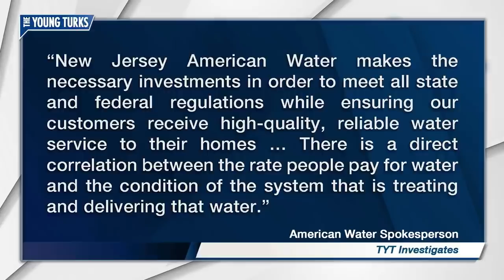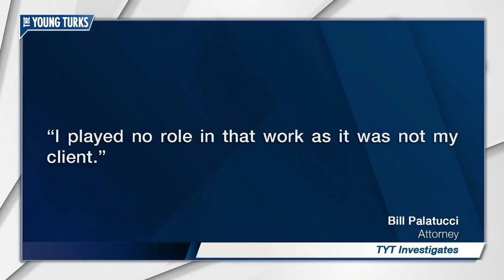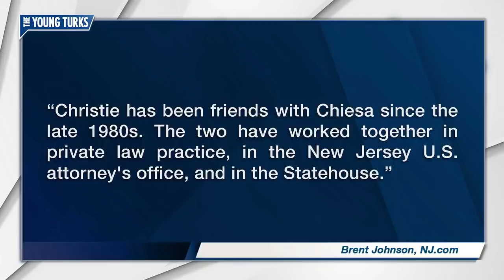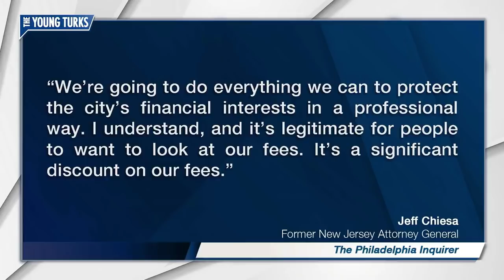EXCLUSIVE: Chris Christie Hands Public Water Supply To Rich Friends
John Iadarola, Cenk Uygur, and Ben Mankiewicz discuss TYT's Naomi LaChance's reporting on New Jersey  Gov. Chris Christie's actions surrounding government takeovers of financially ailing New Jersey cities. By enacting policies easing the way for privatization of local water utilities, Christie has made it possible for many of his allies, particularly those who lobby for private water companies, to profit.

all of our original reporting.